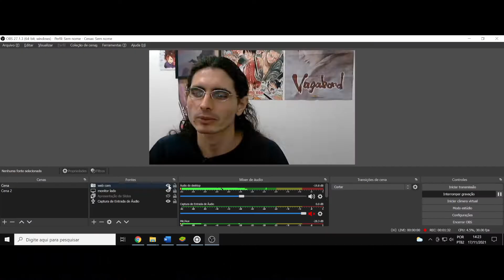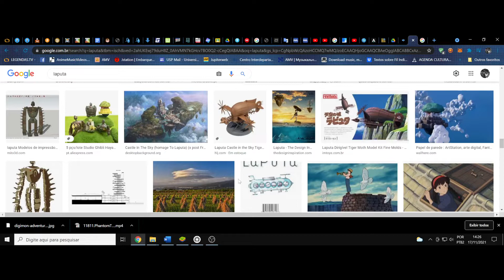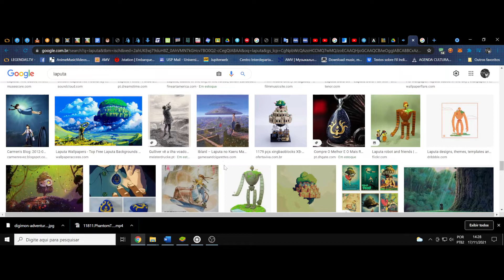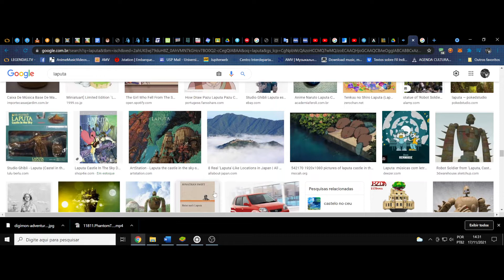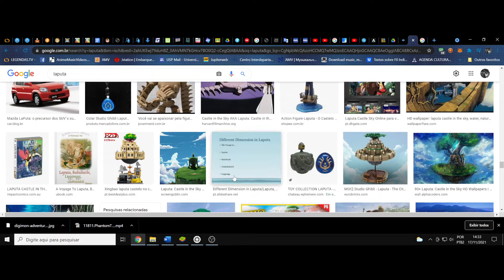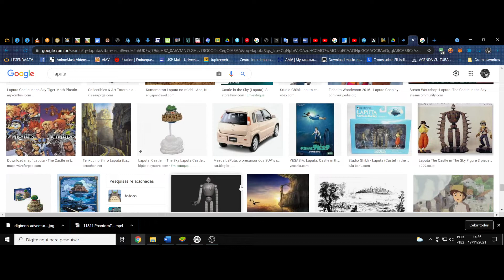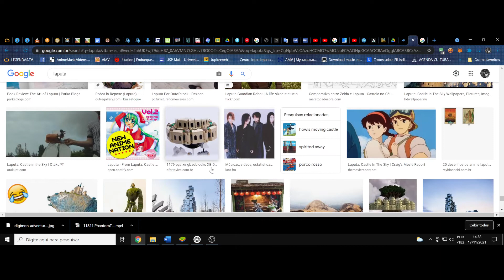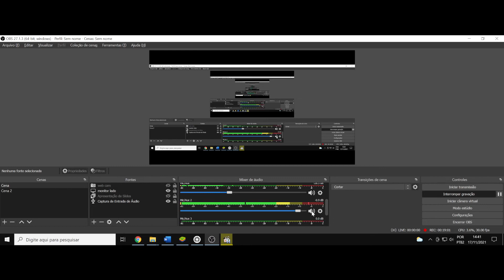(FD) Laputa. 1º Ghibli. A primazia celeste da fantasia, um Miyazaki de corpo e alma